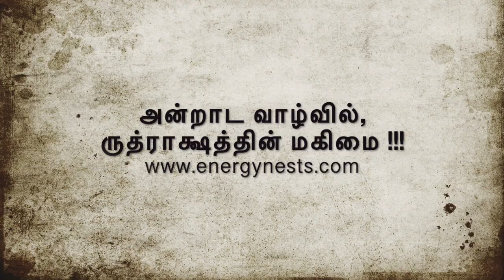அன்றாட வாழ்வில், ருத்ராக்ஷத்தின் மகிமை !!!